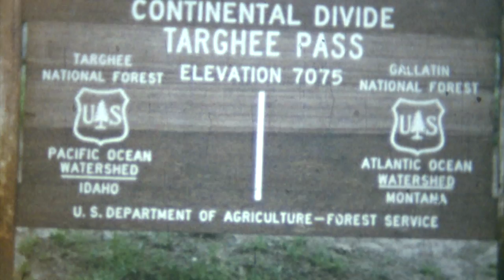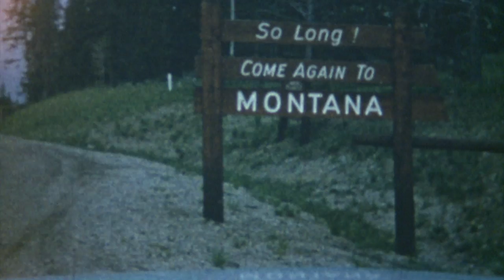Love.Stop.Repeat - Sitting Out (Official Video)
From the album 'For Everybody Who Got Left Behind'